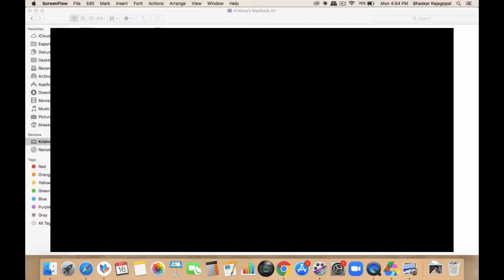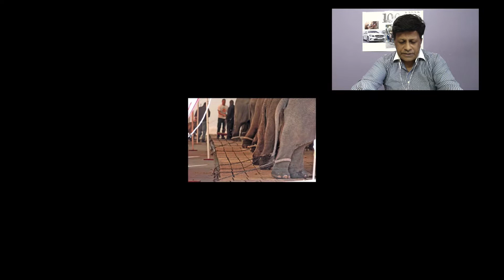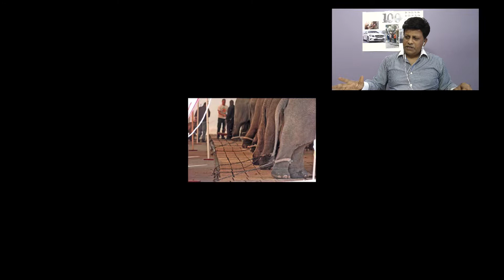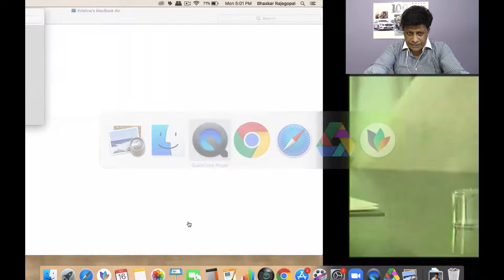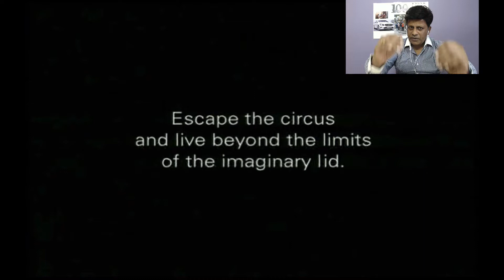Episode#07 - Belief System l Bhaskar Rajagopal l Freedom Empowerer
Our Parents, Teachers & Society Mould Our Belief Systems. Most Of Us Have Developed False & Limiting Beliefs. We Need To Fix These To Progress & Live A Rich, Meaningful & Purposeful Lives.